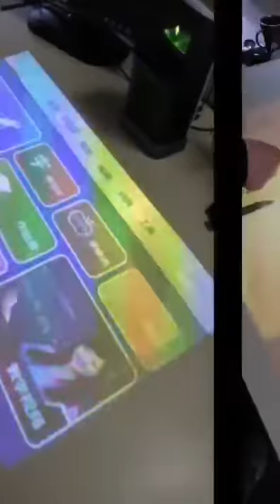Tallpic Interactive Projector Finger Touch Anywhere Chess Games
Tallpic Affordable Interactive Projector Support Finger Touch Anywhere Chess Games